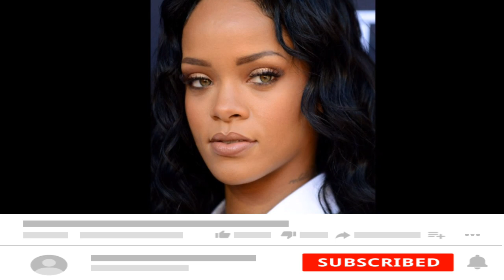Rihanna's Greatest Fear Leaked!!! What Could This Be?? Discover It Here!!!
today we're diving into the latest celebrity rumor that's been swirling around. It's been said that Rihanna's greatest fear is puppies, and she allegedly detests having them as pets. But is there any truth to this rumor? Let's find out! First, let's address the rumor itself. We've heard whispers that Rihanna has a deep fear of puppies and avoids them at all costs. But before we jump to conclusions, it's essential to question the source and credibility of this information. The rumor seems to be primarily based on tabloid headlines and social media chatter. It's crucial to remember that celebrities often face exaggerated or even completely false rumors. Rihanna is known for her love for animals. In fact, she has a history of advocating for animal welfare and has even posed for several campaigns supporting animal rights.